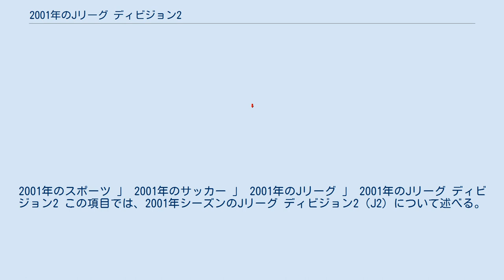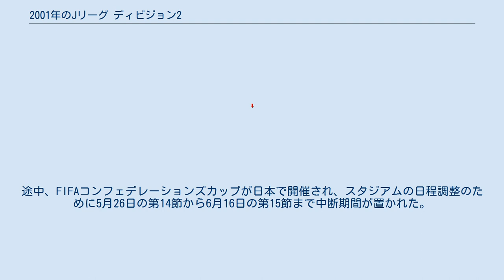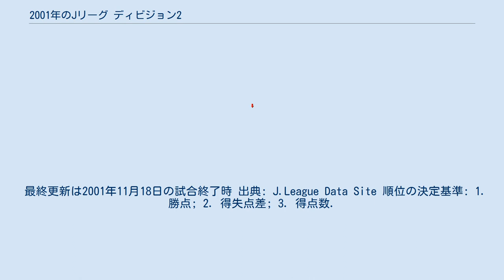2001年のJリーグ ディビジョン2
2001年のスポーツ 」 2001年のサッカー 」 2001年のJリーグ 」 2001年のJリーグ ディビジョン2 この項目では、2001年シーズンのJリーグ ディビジョン2（J2）について述べる。
 前年にJFLで好成績を残した横浜FCが加盟し、12クラブによるリーグ戦を行った。
 2001年シーズンのJ2リーグのクラブは以下の通り。
この内横浜FCが前シーズンのJFLからの昇格、川崎フロンターレと京都パープルサンガが前シーズンのJ1リーグからの降格クラブである。
 ^ ホームゲームの過半数は新潟スタジアムを使用 J1リーグ同様、延長戦に入った場合に限り4人までの交代が認められるようになった。
 3月10日から11月18日にかけて、4回戦総当たりの計44節が行われた。
途中、FIFAコンフェデレーションズカップが日本で開催され、スタジアムの日程調整のために5月26日の第14節から6月16日の第15節まで中断期間が置かれた。
 前年降格の京都パープルサンガが若手を積極的に起用し、優勝して1年でのJ1復帰をとげた。
またベガルタ仙台が2位に入り、クラブにとって悲願の、また東北地方のJリーグクラブとして初のJ1昇格を果たした。
43節まで2位を維持していたモンテディオ山形は、最終節で勝ち点3を得ることができず、昇格を逃した。
 前年降格の川崎フロンターレは、監督交代や主力選手流出などの影響もあって、優勝・昇格争いから早々に脱落した。
前年に存続問題で揺れたヴァンフォーレ甲府に続き、水戸ホーリーホックもクラブの存続が危ぶまれ、ともに下位でシーズンを終えた。
 大分トリニータは本拠地に大分ビッグアイを追加。
またアルビレックス新潟は実公式には新潟市陸上競技場が本拠地となっているが、新潟スタジアム（ビッグスワン）で過半数の試合を施行し事実上本拠移転となった。
 最終更新は2001年11月18日の試合終了時 出典: J.League Data Site 順位の決定基準: 1. 勝点; 2. 得失点差; 3. 得点数.